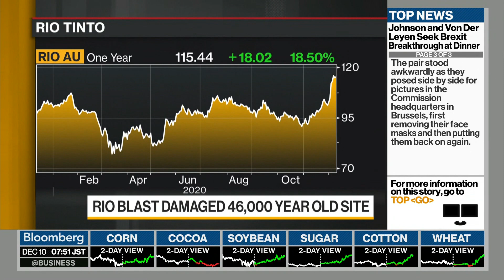Rio Told to Make Restitution Over Aboriginal Site Blasts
Dec.09 -- Australian legislators say Rio Tinto Group should agree to a restitution package with traditional landowners over mine blasts this year that badly damaged two ancient Aboriginal heritage sites. Paul Allen reports on "Bloomberg Daybreak: Australia."